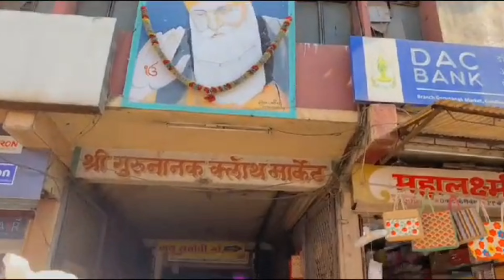Wedding saree collection 2024 || bridal saree design || trending sarees 2024 saree #2024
👇👇👇👇👇👇👇👇👇 Shree Ram saree centre KOLHAPUR

Gurunanak cloth Market Gandhinagar, Kolhapur
श्रीराम साडी सेंटर

शॉप नं. A-20/21, B-20

न्यू श्री गुरूनानक क्लॉथ मार्केट

ऑनलाइन ऑफलाइन पार्सल दोनों सुविधा

आपको ऑनलाइन माल चाहिए तो नीचे दिए हुए

व्हाट्सएप नंबर पर कांटेक्ट करें 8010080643

सब तरह की बनारस बेंगलुरु खूबसूरत साड़ी

होलसेल मार्केट पेशवाई पैठणी पूनम साड़ी प्रिंटेड साड़ी कैटलॉग साड़ी बनारसी शालु कांजीवरम धर्मावरम पेपर सिल्क प्योर सिल्क ब्लाउज पीस पर कर सूटिंग शटिंग रेडीमेड टॉप लेगी ड्रेस मटेरियल ब्रा निकर गाउन ऑल ऑल कपड़ा वैरायटी होलसेल स्पेशल बेचने वाले कस्टमर और जता वाले कस्टमर सब तरह की वैरायटी एक ही छत के नीचे वह भी होलसेल में